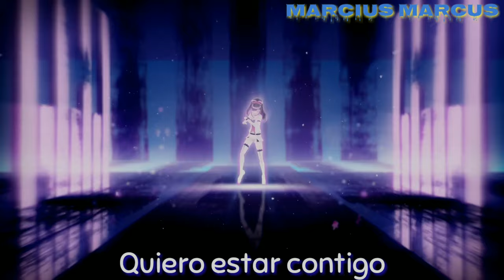W&W ft Kizuna Al - The Light (sub. español)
¿Nunca antes habías visto esta traducción?

It is not allowed to use this video for other purposes than those established by this channel, artists of this song "W&W" and "Kizuna Al" Edited and translated by Marcius Marcus Suzumoto.